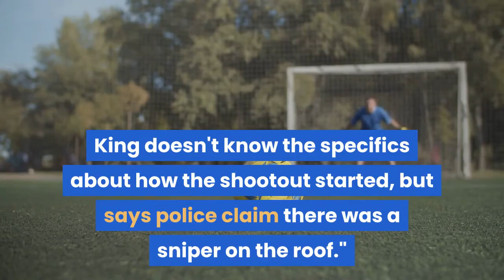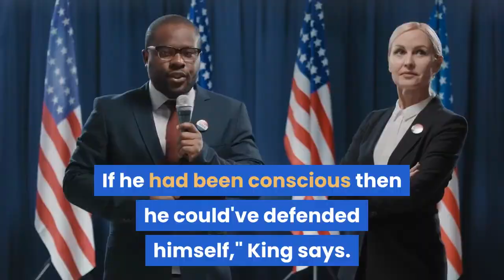Fact checking 'Judas and the Black Messiah' Was Fred Hampton drugged or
In the early hours of Dec. 4, 1969, Chicago police raided Illinois Black Panther Party chairman Fred Hampton's home and shot him to death. He was 21. More than 50 years after Chairman Hampton's assassination, director Shaka King's "Judas and the Black Messiah" (in theaters and streaming on HBO Max now) is bringing Hampton's story to the big screen with the help of Daniel Kaluuya (as Hampton)and Lakeith Stanfield (as FBI informant William O'Neal) under the guidance of Hampton's son, Fred Hampton Jr. Viewers get a timely history lesson on how Hampton and the Chicago chapter of the Black Panther Party influenced the community and posed a threat to the FBI and J. Edgar Hoover (Martin Sheen), who became obsessed with bringing down the man he believed could be a "Black messiah."Though King says it was hard to get things 100% factual, because of the FBI's unreliable record-keeping, he and Hampton Jr. walk USA TODAY through the historical details. In the summer of 1969, the police engaged in a shootout with Black Panther Party members which culminated in the arrest of several people and cops burning the building down. The scene in "Judas and the Black Messiah" that shows everyone is silhouetted in a burned-out space "is based off a real photograph," says King, who tried to capture the devastation. "The police were always trying to provoke the Panthers."King doesn't know the specifics about how the shootout started, but says police claim there was a sniper on the roof."But as you know, they lied incessantly," King says. "It's very hard to make a movie about historical events when the history has been written by people who aren't biding truthful history."Hampton's autopsy revealed he had enough fentanyl in his system to knock a horse out, his son says, though it's unclear whether O'Neal, the FBI informant who infiltrated the Black Panther Party, had drugged him, as the movie suggests. King says he's "convinced" it was O'Neal's doing, adding that Hampton would have died from the fentanyl even if police hadn't killed him."If he had been conscious then he could've defended himself," King says. "People were incredibly afraid of this man because he was a mighty figure, so they went through every means to make sure they could render him as defenseless as possible during the assassination."In "Judas and the Black Messiah," Hampton is imprisoned after he's accused of assaulting a Good Humor man and stealing $70 worth of ice cream. King says this really happened. In 1968, Nelson Suitt testified in court that he was selling ice cream by a playground when a group of older teens demanded free ice cream. Moments later, Suitt said, Hampton got out of a car, jumped into the ice cream truck and held him down while his crew unloaded ice cream from the vehicle. The Black Panther Party leader denied Suitt's accusations and claimed he was denied a fair trial. Regardless, Hampton spent some time in prison.